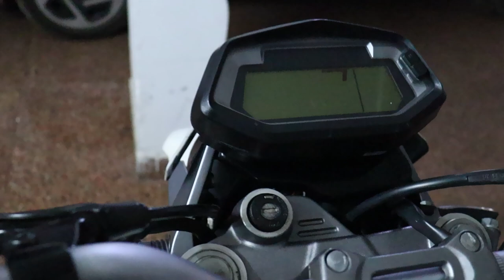Boost Your Ride Performance with These Simple Tricks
Monsoon Motorcycle Maintenance Tips: Discover essential ways to keep your bike in top shape during the rainy season. From preventing rust to protecting electricals, learn how to maintain your ride and stay safe in wet conditions. Keep riding, rain or shine!

About This Channel:
Welcome to MRmoto ! This channel is a celebration of creativity, adventure, and passion. From unique art and DIY projects to thrilling motorcycle rides, live gaming streams, and travel adventures, there's something here for everyone.

What You’ll Find Here:
Art and DIY tutorials
Creative project ideas
Tips and techniques for various art forms
Motorcycle rides and reviews
Live gaming streams
Travel vlogs and explorations
Behind-the-scenes looks at my creative and adventurous journeys
Personal stories and inspirations